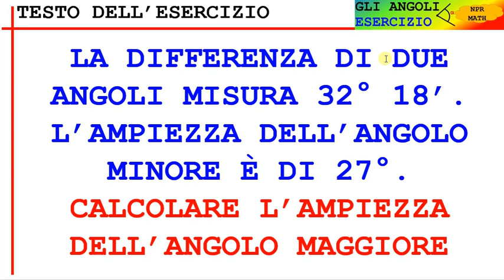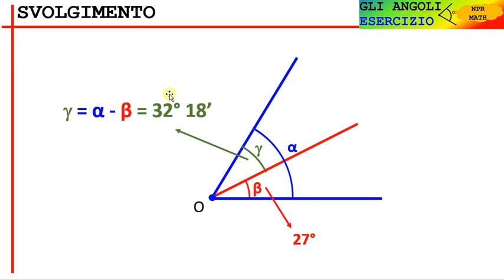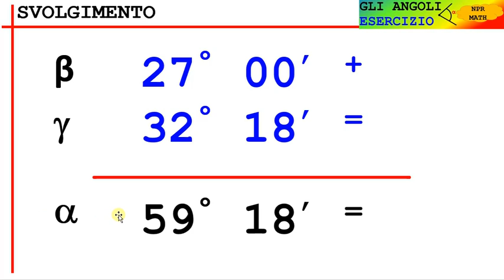Somma di angoli - Esercizio - Gli angoli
Ben ritrovati su NPR matematica.
In questa lezione svolgeremo un esercizio sulla somma di angoli.
In particolare, l’esercizio ci dice che:
La differenza di due angoli misura 32 gradi e 18 primi. L’ampiezza dell’angolo minore è di 27 gradi.  Occorre dunque calcolare l’ampiezza dell’angolo maggiore.